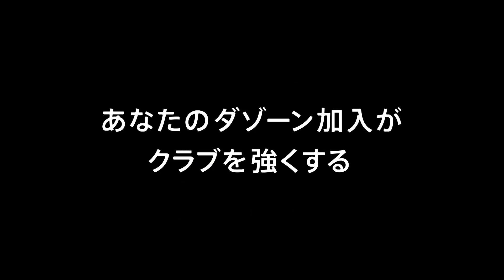【公式】プレビュー：横浜ＦＣvsＦＣ岐阜 明治安田生命Ｊ２リーグ 第24節 2018/7/21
明治安田生命Ｊ２リーグ 第24節 横浜FCvs岐阜は2018年7月21日（土）ニッパツで18:00にキックオフ！試合のプレビュー動画です。